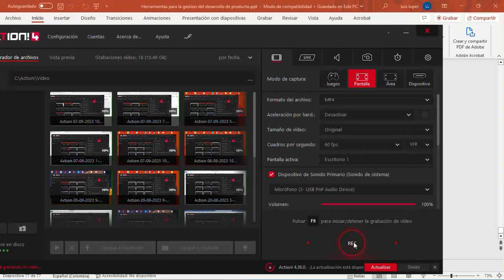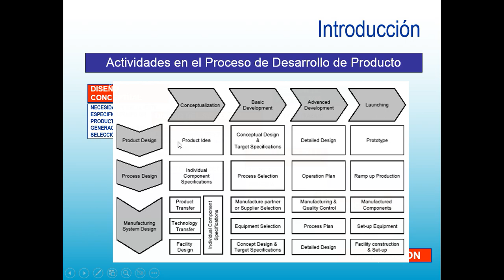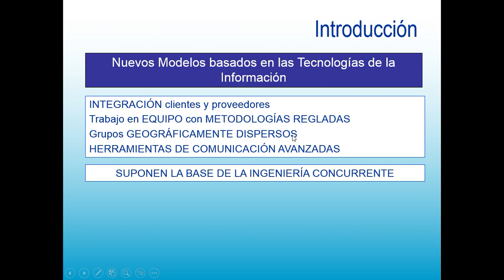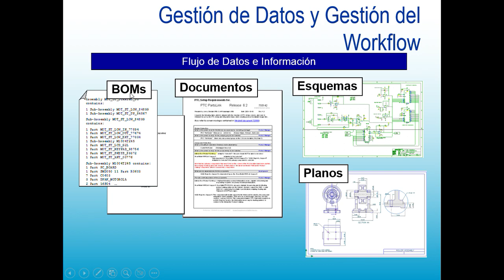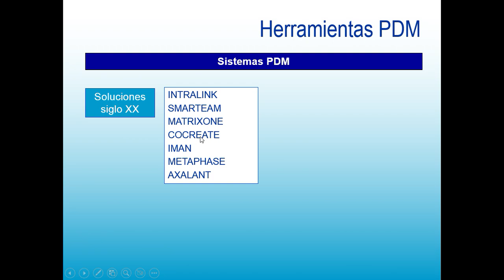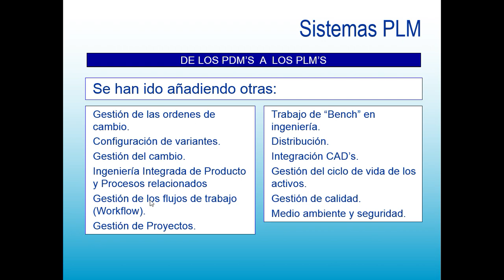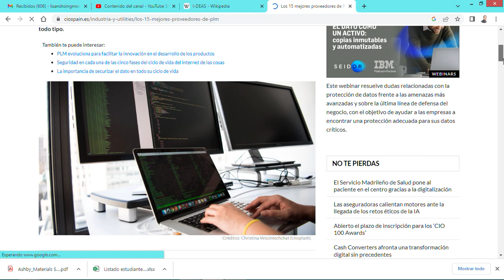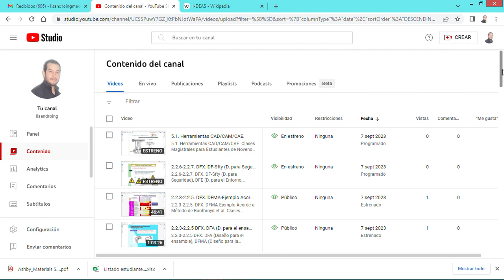5.2. PDM (Product Data Management) y PLM (Product Life cycle Management).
5.2. PDM (Product Data Management) y PLM (Product Life cycle Management). Clases Magistrales para Estudiantes de Noveno semestre del programa de Ingeniería Mecánica de la Universidad del Atlántico Se usan las presentaciones desarrolladas por el Carlos Vila y Vanesa Galmes de la Universidad Jaume I de Castellon. Las presentaciones tratan sobre Diseño de Productos y Metodologías Modernas de Diseño. Se agradece al Doctor Maury por su labor y autorizar su uso